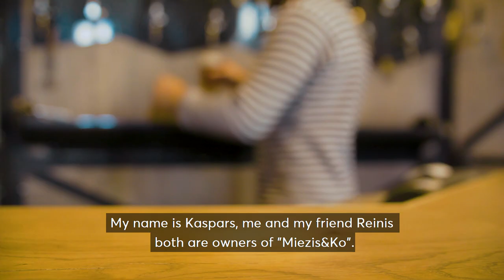Kaspars Čekotins un "Miezis&Ko"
“Kad es paskatos uz savu draugu loku, vai cilvēkiem, ar kuriem ikdienā esmu saistīts, tad redzu, ka aizvien vairāk cilvēku iegādājas kādu īpašumu Liepājā vai pārvācas pilnībā uz Liepāju. Manās acīs Liepāja tikai aug.”

Kaspars Čekotins ir viens no alus bāra “Miezis&Ko” saimniekiem. Alus bāru Liepājā viņš atvēra kopā ar draugu Reini, jo vēlējās, lai Liepājā būtu vieta, kur mierīgi un netraucēti baudīt daudzveidīgu alus piedāvājumu. Mazais alus bārs piedāvā aptuveni 100 dažādus alus katrai gaumei un dzīves situācijai. “Ja cilvēks atnākot šeit spēj noraksturot, ko viņš vēlas, tad mēs noteikti piemeklēsim vajadzīgo,” stāsta Kaspars.

Kaspars Liepājā dzīvo divus gadus. Gan viņš, gan draugs Reinis uz Liepāju padsmit gadus atpakaļ regulāri sāka braukt dēļ viļņiem un vēja. Kaspars ir kaislīgs ūdens sportu piekritējs, un viņš ļoti novērtē, ka Liepājā var gan kaitot, gan braukt ar vindsērfu, gan vienkārši sērfot un ka tas viss ir dažu minūšu brauciena attālumā.

Un vēl Kaspars priecājas, ka Liepāja ir tik zaļa un ka šeit ir daudz parku. Tas alus bāra saimniekam ir būtiski, jo viņam ir trīs aktīvi haskiji, kuri arī novērtē Liepājas draudzīgo vidi.

Ieplāno Liepāju!

Par BB Wakepark kadriem liels paldies "Sense Media".
Par vindsērfinga sacensību kadriem liels paldies Vindērsfinga klubam "Rietumkrasts" un Patrik Pollak.